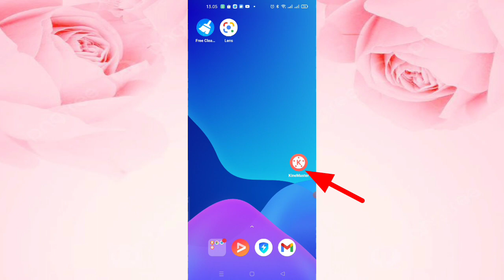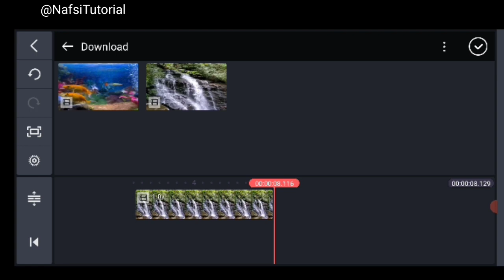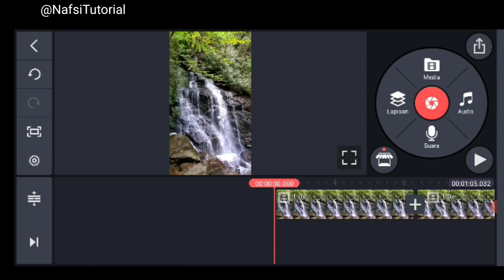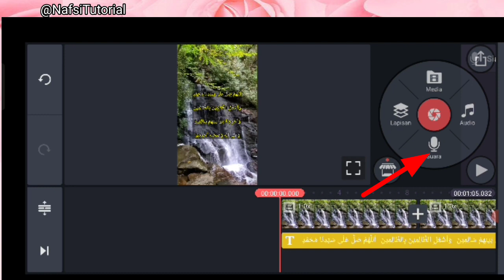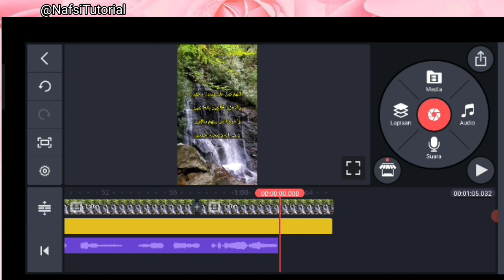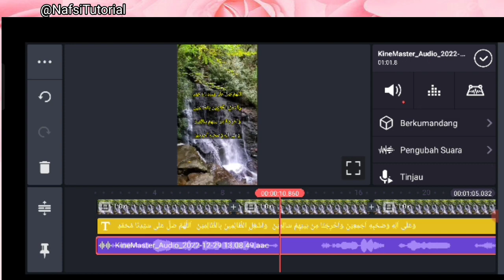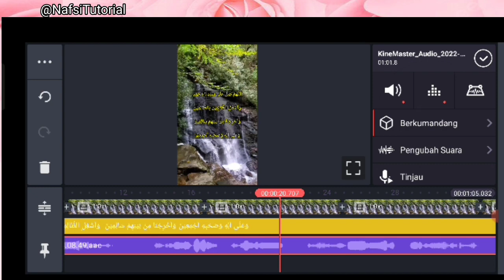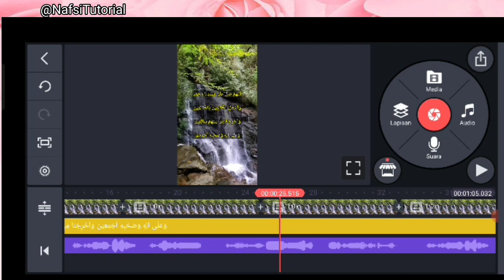CARA EDIT SUARA BIAR JERNIH SEPERTI DI STUDIO || MENGHILANGKAN NOISE DI ANDROID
Divideo kali ini sharing cara edit suara di aplikasi kinemaster,
CARA EDIT SUARA BIAR JERNIH SEPERTI DI STUDIO || MENGHILANGKAN NOISE DI ANDROID dengan menggunakan aplikasi kinemaster , tonton videonya sampai habis terimakasih